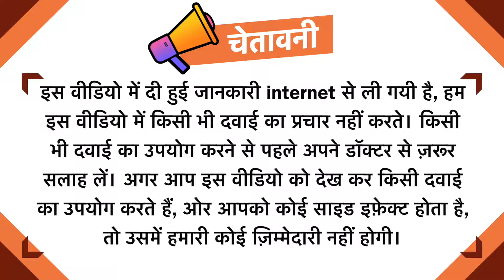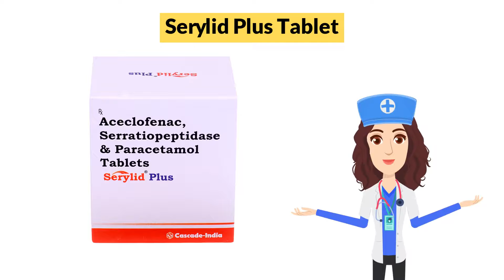Serylid Plus Tablet Uses in Hindi | Side Effects | Dose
Serylid Plus Tablet Uses in Hindi | Side Effects | Dosage